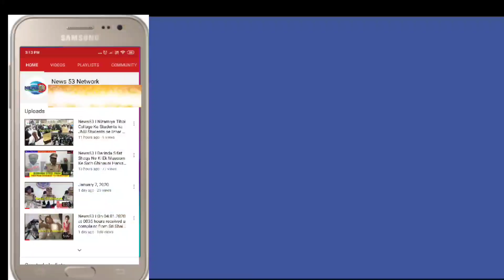News53|Police And food department raid on duplicate adultrate Ginger paste manufacturing godown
*Police And food department raid on duplicate adultrate Ginger paste manufacturing godown at tadban near khaja pahadi.*

*One credible information received by Kala Pathar police And inform to food department officer And raid duplicate manufacturing ginger pest godwon at tadban khaja pahadi And collected some samples and seized , different different Names stickers and boxes by food department officer with the help of kalapathar police inspector S.sudarshan And team.*

*This godown running without labour license and public place.*

*Last 6 months back some peoples r/o nampally searching open place at tadban And manufacturing adultrate ginger paste And sale to oldcity And new City shops And markets.*

*Adultrate Ginger past Name.*

*M.J ginger paste.*
*M.K ginger paste.*
*Kitchen king ginger paste.*
*Red label ginger paste.*
*Delight ginger paste.*